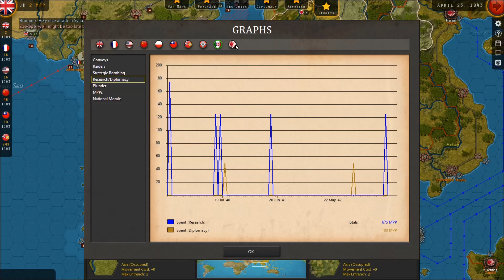Strategic Command WW2 Multiplayer#54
April 1943. Allies liberate Jerusalem. Some data in the end of the video.